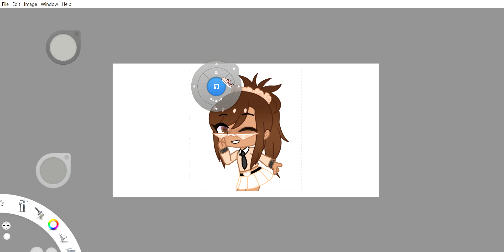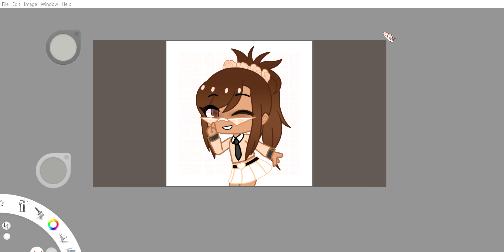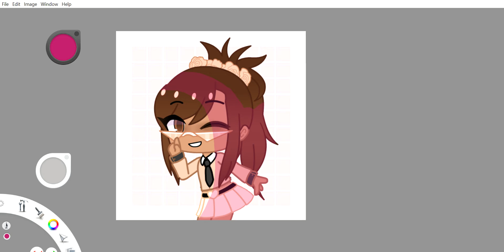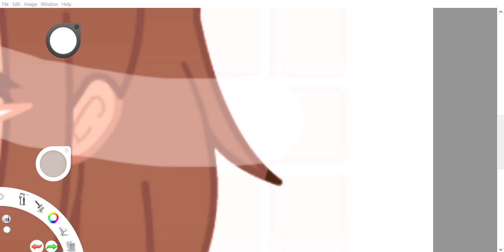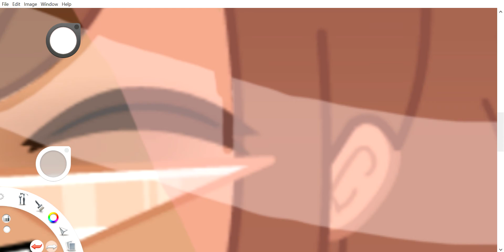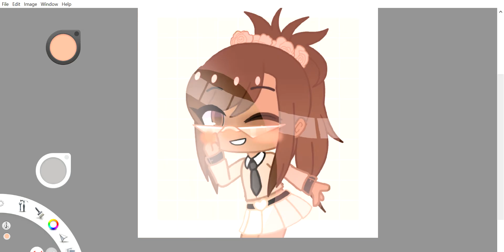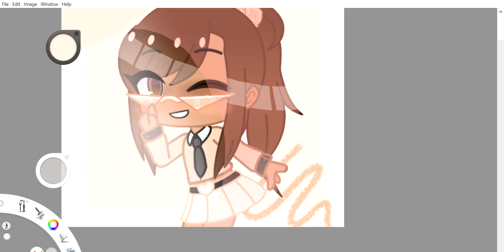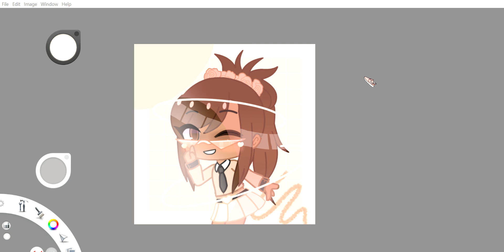Let's make a gacha edit!!